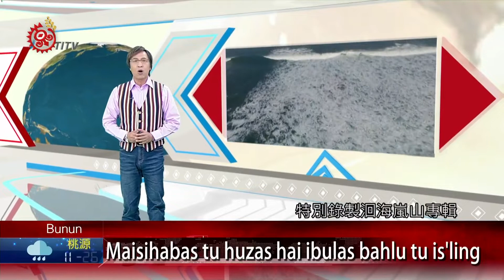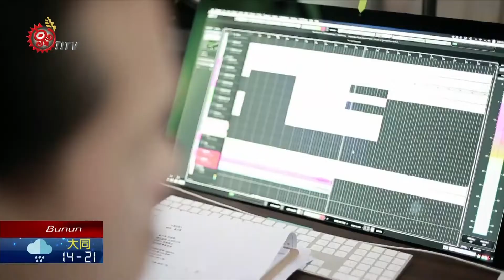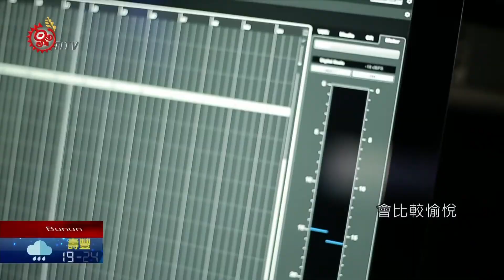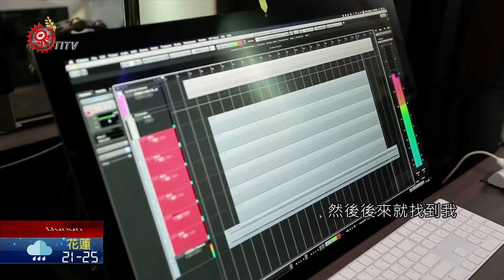6大族群古調珍貴文化資產 加入現代樂音 2020-11-12 Bunun PCF-TITV 原文會 原視族語新聞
Maisihabas tu huzas hai ibulas bahlu tu is'ling

花蓮的阿美族人劉正義，特別錄製洄海嵐山專輯，加入花蓮6大族群的曲調，用現代的流行音樂節奏，為古調注入新生命，讓音樂文化傳承更加生動有力，讓人看見花蓮在地原住民族的音樂魅力。